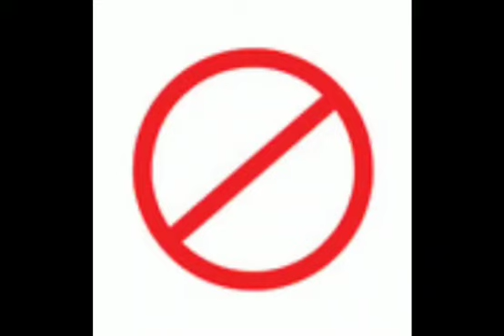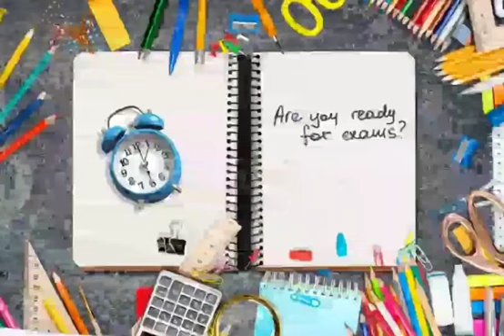ভিডিও কন্টেন্ট প্রতিযোগিতা -২০২১ (082119)-সাদ মোহাম্মদ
গেইমস নিয়ে গুরুত্বপূর্ণ তথ্য-সাদ মোহাম্মদ